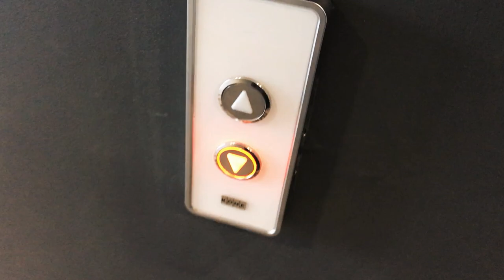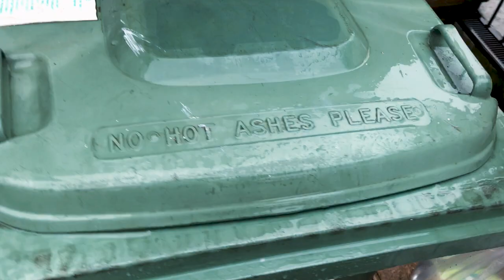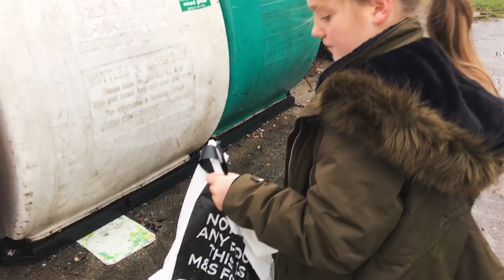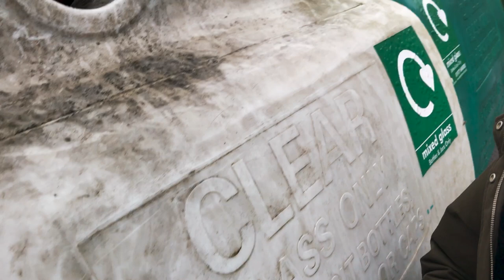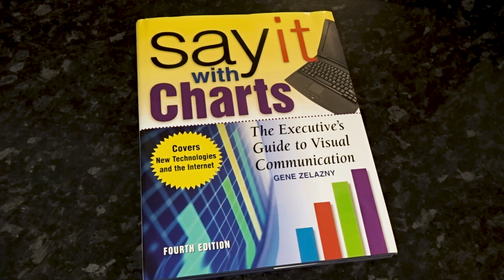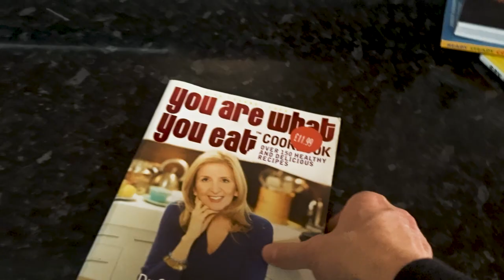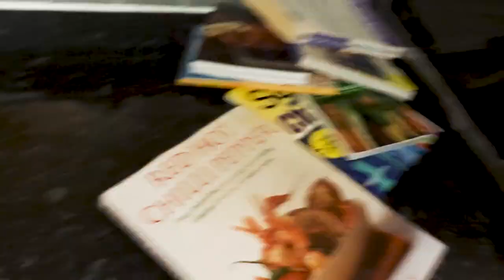CHILD COMPRESSION SYSTEM - Recycling Day, Newcastle Upon Tyne, Dustbin Ride, Rainy Day Life Vlog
We head home to pick up Farrah from Grandmas. Today is a rainy day vlog, it's recycling day and we're recycling and reusing various waste products from around our home. We also mess about a lot, riding around in a recycling bin.

1. Finally The Sun by Audio Hertz
2. Psyche by Dyalla
3. Freeling by Lauren Duski

Filmed on an Iphone 7, Sony DSC-WX500 and a Next Base Dashcam!

Our Budget YouTuber Equipment List!
Cameras:
Budget Flip Screen Camera
Camera Phone
Waterproof Action Camera
DSLR Camera: (No Longer Sold New - It’s old!!)
Tripods:
Main Bendy Tripod
Handheld Tripod
Bendable Handheld Tripod
Windscreen Mount
Accessories:
Camera Light
Shotgun Mic

Timestamps:
0:00 Waking In Newcastle
1:16 Finding Farrah - Grandma's House
1:48 Recycling Day
3:35 Bottlebank - Glass Recycling
4:57 Book Sort for Charity or Keep
7:53 Recycling Bin Ride